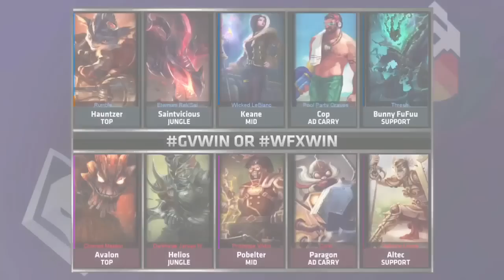The 2015 NA LCS Spring Split 7주차 9경기 GV vs WFX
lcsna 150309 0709